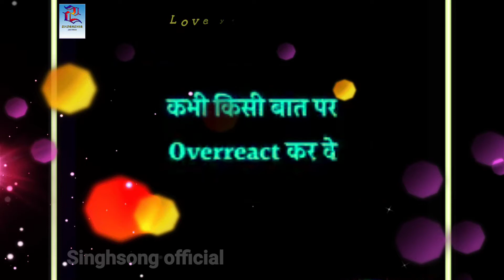Best friends quote ll motivation video ll new 2020 ll love you friend's ❤️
Best friends quote ❤️

Motivation video

Created by. Dhananjay Singh

Regards: Singhsong official